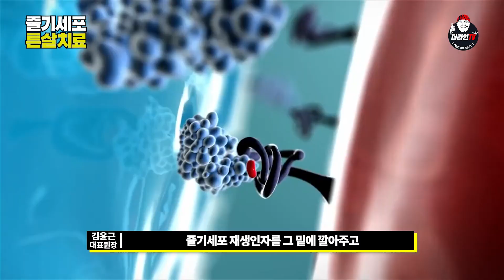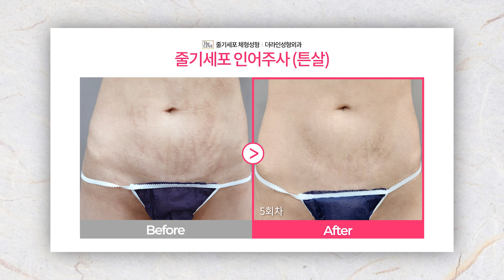임신과 출산 후 튼 살 고민!!😢 l 죽어도 못 없앤다던 튼 살 진짜 없어졌다?!💡 l 줄기세포 튼 살 치료 과정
이번 시간에는 신체 부위에 생길 수 있는
튼 살이 발생되는 시기와 원인에 대해서 알아보고

이를 단계적으로 치료할 수 있는
줄기세포 튼살치료에 대해서 함께 알아보았습니다

보통 튼 살이 발생되는 주 원인은
여성의 임신과 출산으로 인한 영향과

혹은 체중이 과하게 늘었다 줄었다를 반복하면서
튼 살 증상이 나타날 수 있습니다

특히 눈에 띄는 곳이거나
여성의 경우 더욱 신경이 많이 쓰일 수 있어
초기에 적용 가능한 적합한 치료 과정이 중요합니다

요즘 주목받고 있는 튼살치료 방법으로
줄기세포를 이용한 치료에 대해서
상세하게 알아보았습니다

(더욱 자세한 정보는! 영상 속 내용을 참고해주세요💕)